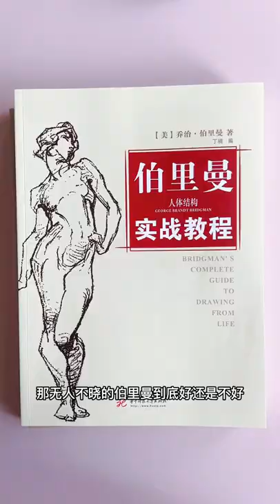《伯里曼人体结构》到底好在哪？伯里曼